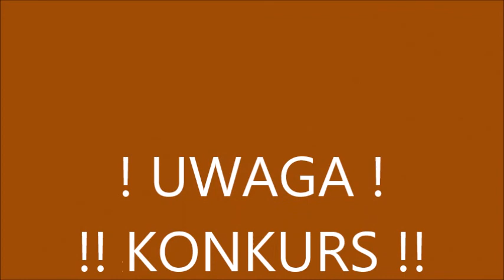1 Nie ma miętkiej gry! - Debilio Kudenzo - "Itamburu"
Czy wiecie jak wyglądają spodnie do miętkiej gry? A okulary do miętkiej gry? A może czapkę do miętkiej gry widzieliście, albo chociaż kij? Hhmmm. Nie? A wiecie dlaczego?
Bo nie ma miętkiej gry !.
Pomimo tego bardzo serdecznie do niej zapraszamy !